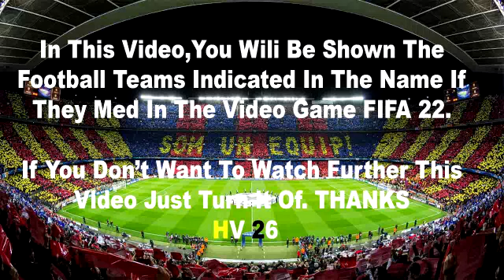Barcelona vs Viktoria Plzeň 5-1 Goles| Hat-trick de Lewandowski | Champions League 2022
Barcelona vs Viktoria Plzeň 3-1 HIghlights | Champions League 22/23

หงส์แดงลิเวอร์พูล ล่าสุด
resumen de la champions hoy
ไฮไลท์ลิเวอร์พูลล่าสุดเมื่อคืน
barcelona vs viktoria plzeň highlights
champions league highlights yesterday
barcelona viktoria plzeň partita
match viktoria plzeň vs barcelona
ucl highlights 2022
barcelona vs viktoria plzeň full highlights
partidos de champions hoy
champions league
barcelona vs viktoria plzeň match highlights
viktoria plzeň milan
ลิเวอร์พูลล่าสุด
football highlights today
リヴァプール ナポリ
uefa champions league round of 16
viktoria plzeň vs burnley
barcelona viktoria plzeň snapesi
highlights champions league oggi
viktoria plzeň barcelona champions league 2022
champions league highlights today
ливерпуль Неапол 2022
champions league 2022
viktoria plzeň latest match highlights
van dijk vs barcelona
partido del viktoria plzeň hoy
mo salah goal vs barcelona
uefa champions league highlights
resumen de la champions league hoy
milan vs viktoria plzeň
ucl
resumen del partido del viktoria plzeň hoy
partido barcelona viktoria plzeň hoy
viktoria plzeň barcelona de milão
barcelona v viktoria plzeň highlights
snapesi barcelona viktoria plzeň
uefa champions league
highlight liga champion barcelona vs viktoria plzeň
barcelona vs liverpul
ไฮไลท์ฟุตบอลลิเวอร์พูล
viktoria plzeň last match highlights
barcelona vs
champion league
champions league highlights 2022 today
champions league today highlights
barcelona vs liver
resumen partidos de la champions hoy
viktoria plzeň vs milan highlights
psg vs real madrid
ลิเวอร์พูลกับเนเปิลส์
highlights barcelona vs viktoria plzeň
viktoria plzeň
viktoria plzeň vs barcelona champions league 2022
barcelona versus viktoria plzeň
champions league highlights 2022/23
barcelona vs viktoria plzeň champions league 2008
uefa champions league highlights 2022/23
uefa champions league highlights today
uefa champions league round of 16 highlight
league des champions
ucl highlights viktoria plzeň vs barcelona
uefa champions league barcelona vs viktoria plzeň
리버풀 나폴리 하이라이트
champion league highlights
champions league barcelona viktoria plzeň
barcelona highlights
resumen champions league hoy
ligue des champions barcelona viktoria plzeň
nap vs liv highlights
barcelona vs viktoria plzeň match
barcelona vs milan
barcelona vs. viktoria plzeň
round of 16 champions league 2022 highlights
ucl highlights today
champions league viktoria plzeň vs barcelona
cl highlights
highlight viktoria plzeň
highlights champions league
liv vs barcelona
viktoria plzeň highlights champions league
viktoria plzeň last match
uefa highlights today
champions league resultados
champions league resumen de hoy
viktoria plzeň v barcelona highlights
barcelona hoy
barcelona vs liverpol
barcelona vs viktoria plzeň resumen
resumen champion league hoy
resumen de la champion hoy
round of 16 champions league 2022
champions resumen de hoy
full viktoria plzeň vs barcelona
highlights viktoria plzeň vs barcelona
liga champion 2020
liga champion 2022 tadi malam
liga champions
viktoria plzeň vs barcelona 2-0
barcelona vs viktoria plzeň full match
partidos de la champions league de hoy
resumen de la uefa champions league hoy
resumen viktoria plzeň vs barcelona hoy
today champions league highlights
champion
viktoria plzeň highlights
viktoria plzeň barcelona 0 3
viktoria plzeň today
barcelona viktoria plzeň 3-0
barcelona v viktoria plzeň
barcelona vs viktoria plzeň post match analysis
uefa champions league 2020/21 highlights
champion league highlight
champions
champions league 2022 highlights
champions league 2022/23 highlights
champions league highlights group stage 2022
champions league live
full match barcelona vs viktoria plzeň
highlight liga champions
highlights barcelona viktoria plzeň
viktoria plzeň 0-3 barcelona
viktoria plzeň champions league 2022
viktoria plzeň versus barcelona
viktoria plzeň vs barcelona extended highlights
barcelona vs viktoria plzeň 3-0
resumen viktoria plzeň vs barcelona
uefa viktoria plzeň vs barcelona
yesterday champions league match highlights
อินเตอร์ ลิเวอร์พูล
나폴리 리버풀 하이라이트
football highlight today
highlight champions
highlight viktoria plzeň vs barcelona
viktoria plzeň today match highlights
viktoria plzeň vs barcelona live stream
barcelona liverpol
barcelona vs viktoria plzeň arabic
barcelona vs viktoria plzeň champions league
barcelona vs viktoria plzeň english commentary
barcelona vs viktoria plzeň highlights english commentary
resumen de viktoria plzeň hoy
resumen del viktoria plzeň hoy
resumen partido viktoria plzeň hoy
ucl round of 16
ιντερ λιβερπουλ
ac milan vs viktoria plzeň
champion league highlights today
champions league highlights hoy
champions league hoy resumen
football highlights today match
goles de la champions hoy